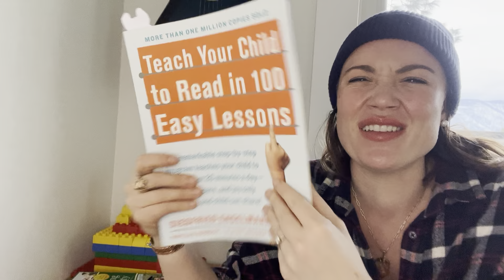What UNSCHOOLING looks like for us 😃